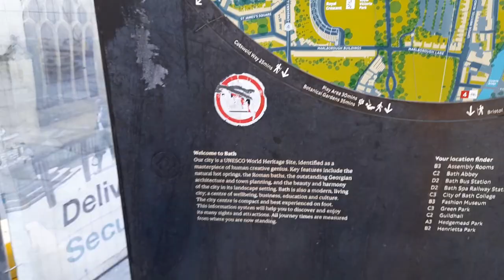BATH CITY CENTRE MAP SOMERSET UK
* To eat,
*Accommodation
*Weather
*Currency
* Emergency numbers
*Time difference

Rebecca Jordan
Rebecca's Travels